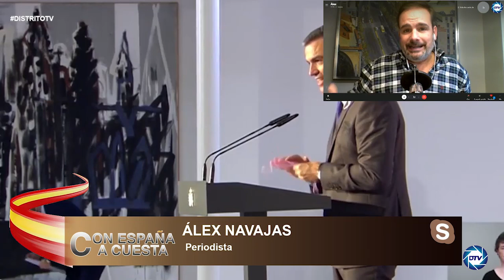💥CENSURA DE SÁNCHEZ💥ALEX NAVAJAS: asalta la memoria histórica con una LEY criminal y sectaria